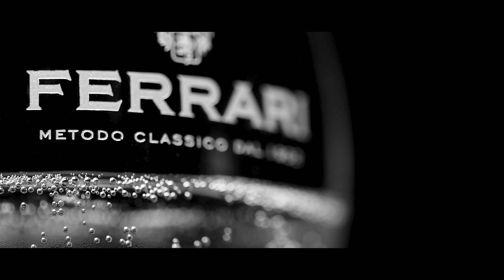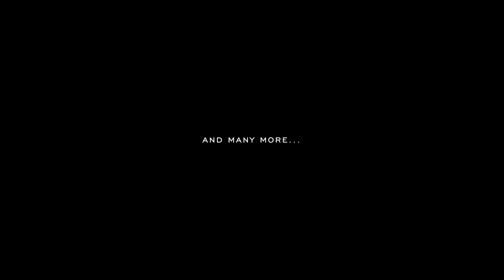【FERRARI】Celebrating with the Greatest vol.52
2022年で創業から120周年を迎えたFERRARI社。
この機会にロゴとヴィジュアルをより洗練されたイメージに刷新しました！

1902年、アルプスに囲まれた北イタリアはトレントにて、ジュリオ・フェッラーリによって創業。故郷トレントとシャンパーニュ地方の気候と土壌の類似点に着眼したジュリオ・フェッラーリは、メトド・クラッシコ製法にイタリアでいち早く取り組み、また初めてイタリアにシャルドネを持ち込んだパイオニアです。
フェッラーリ社の畑は、非常に標高が高く冷涼であるため、しっかりとした酸を持つフレッシュで長期熟成に適したワインが生まれます。また、昼夜の寒暖差が大きく、類稀なるアロマが形成され、更に石灰質土壌であることも功を奏し、ミネラル感に溢れる複雑な味わいが生まれるのです。
創業から100年以上経て、シャンパーニュのグラン・メゾンと肩を並べるフェッラーリ社のスプマンテは、歴史的にも品質的にも世界に称賛され、2015年、2017年、2019年、2021年、そして2022年、史上最多15のゴールドメダルを獲得し、シャンパーニュを含む全スパークリングワインの生産者として、世界一に前人未到の5度選ばれ、世界一のスパークリングワインがシャンパーニュであるという常識を覆しました。また、2019年は「ガンベロロッソ　ワイナリー・オブ・ザ・イヤー」も受賞し、イタリアに2,530あるワイナリーの頂点に輝きました。また2020年に行われた調査によると、知名度、購買度など総合評価した結果、フェッラーリ社は『イタリア最高のワインブランド』に輝きました。
ジュリオ・フェッラーリが抱いた夢は実現し、フェッラーリ社はまさに「キング・オブ・スプマンテ」として君臨し続けています。

イタリア料理とワインで楽しく美味しい虹の架け橋を広げていきましょう！

是非ともお友達にもこの動画をシェアしていただき、
facebookやInstagramで 日欧商事　をつけて投稿してください！